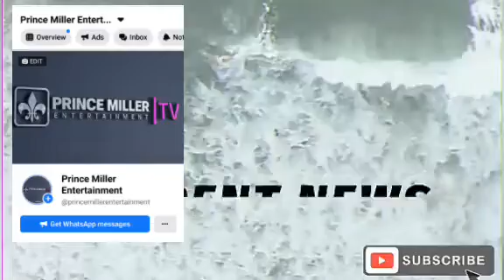"STRIKING TEACHERS WILL LOSE BENEFITS" GOVT • DAILY NEWS